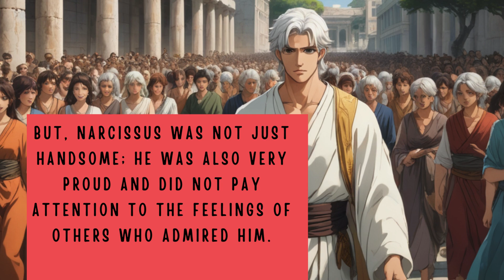The Reflection of Narcissus/ Story for Kids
Hello Kids :)
Today let's have a story time.
And it's about Narcissus. A guy who fell in love with his reflection. Sorry if it is not animated. But I still hope you will enjoy the story and be able to learn something from it.

Teacher Ela